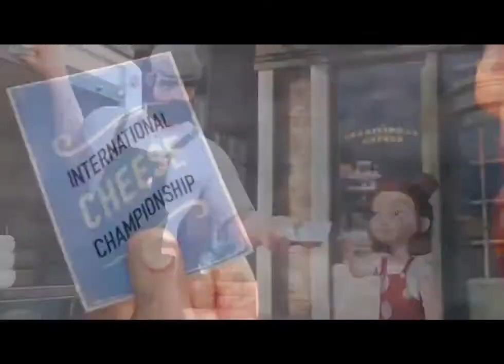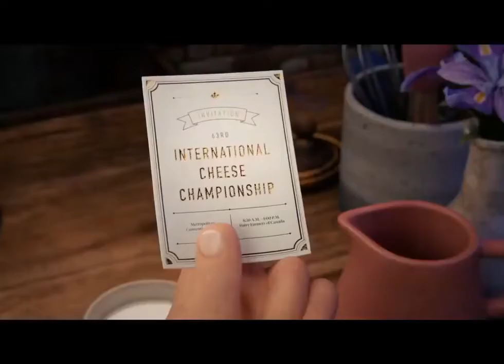Never Give Up | Motivational Animated Short Film | Full HD